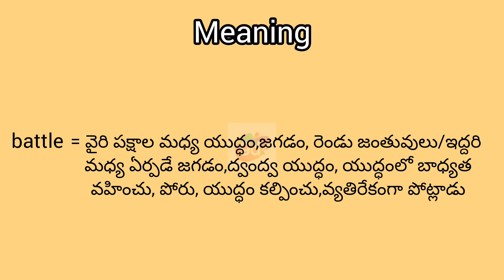battle meaning in English & Telugu || Googul Dictionary